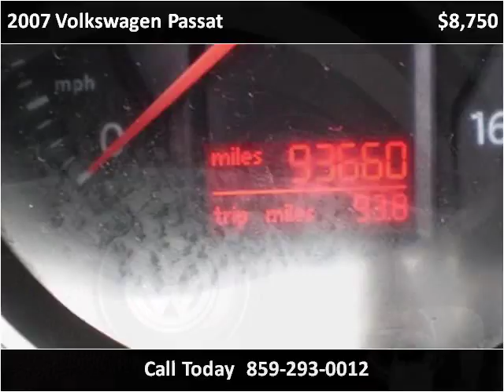2007 Volkswagen Passat Used Cars Lexington KY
This 2007 Volkswagen Passat is available from Big Blue Autos.